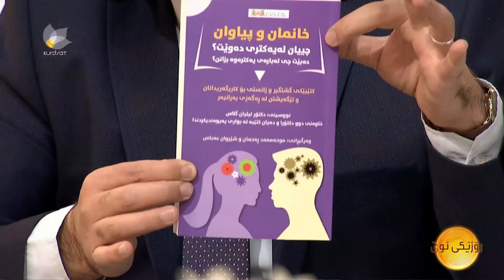چۆنێتی مامەڵەكردن و تێگەیشتن لە زمانی جەستەی رەگەزی بەرامبەر ..هاوكار رەفیق